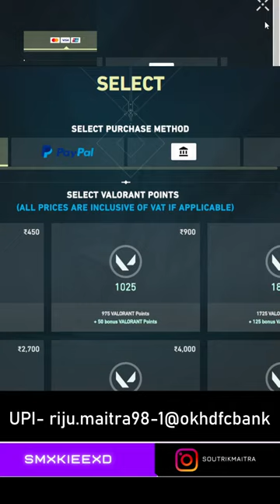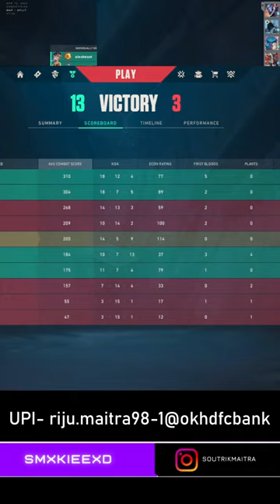Aim kaha hain tu?? | Valorant live stream India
Get ready to laugh out loud with the most hilarious Valorant content you'll ever see! Click here now to dive into a world of funny Valorant moments that will have you in stitches. This vertical short video is jam-packed with non-stop laughter, perfect for all Valorant fans. From epic fails to standout wins, this video has it all. Don't miss out on the latest trending content from the Valorant India community. Get your daily dose of entertainment with the best Valorant shorts content on the internet. Sit back, relax, and get ready for some serious laughs!

🖥️ PC Specs
• AMD Ryzen 5 5600x Processor
• Cooler Master MEW550
• Crucial DDR4  3200MHz (8*2)
• WD Black 250GB PCIE NVME - M.2
• WD blue 1TB HDD
• ZOTAC GAMING GeForce RTX 1660 Super

About SmxkieeXD 👦🏻

• Soutrik Maitra
• 23
• Kolkata, India
★★ SOCIAL ★★